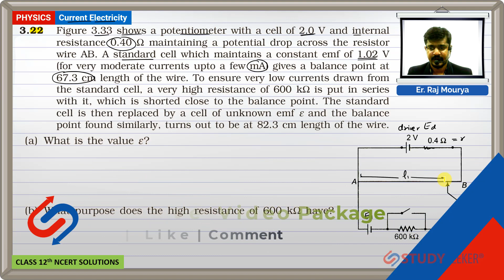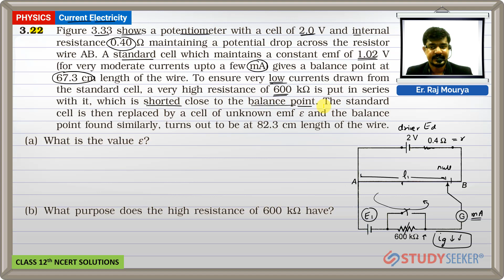Class 12 Physics | Chapter - 3 Ex 3.22 Current Electricity | NCERT Solutions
Content of this video:
22: Figure shows a potentiometer with a cell of 2.0 V and internal resistance    maintaining a potential drop across the resistor wire AB. A standard cell which maintains a constant emf of 1.02 V (for very moderate currents up to a few mA) gives a balance point at 67.3 cm length of the wire. To ensure very low currents drawn from the standard cell, a very high resistance of 600 kΩ is put in series with it, which is shorted close to the balance point. The standard cell is then replace by a cell of unknown emf and the balance point found similarly, turns out to be at 82.3 cm length of the wire.